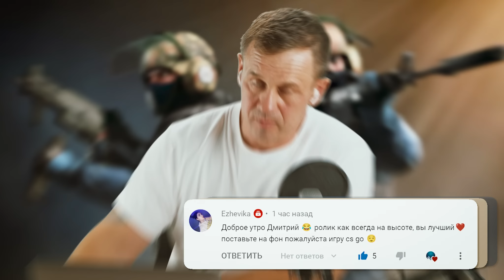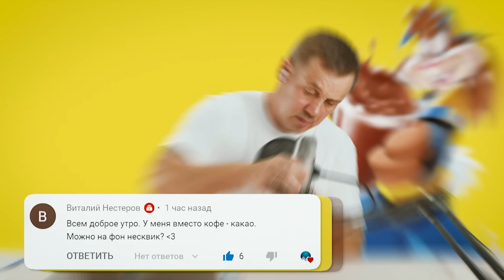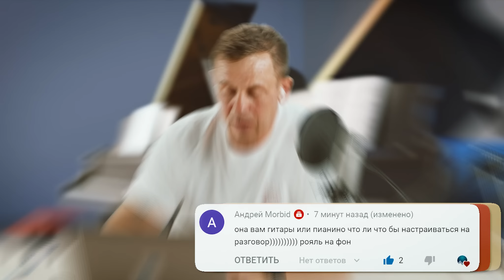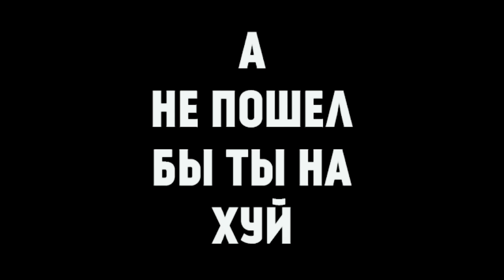ОБИЖЕННЫЙ ПО ЖИЗНИ ЗВОНАРЬ! | БАНКРОТСТВО | Кузнецов | Аллиам